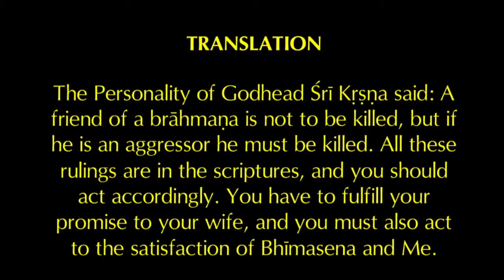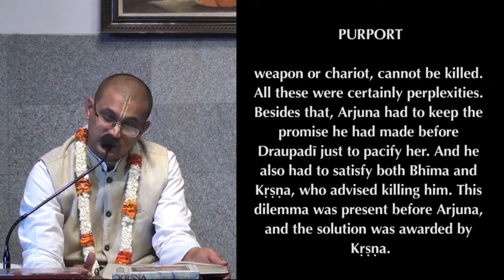2016-05-29 | SB 1.7.53-54 | HG Meghashyama Dasa